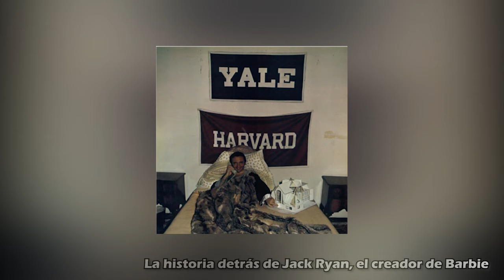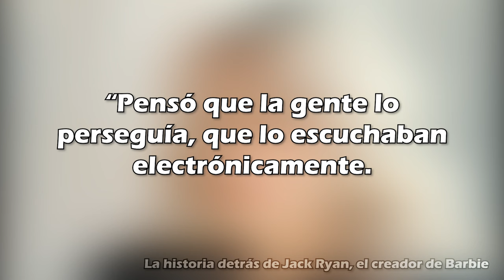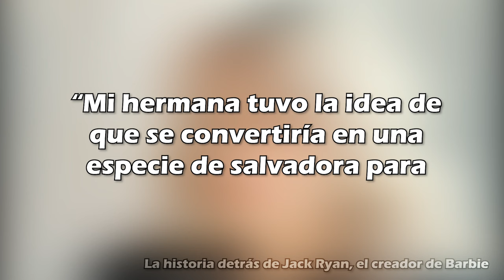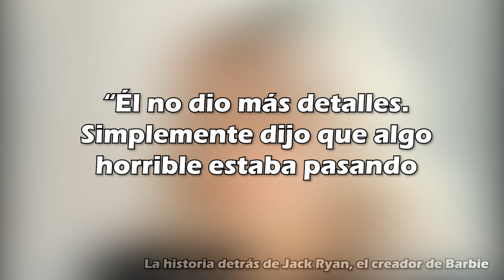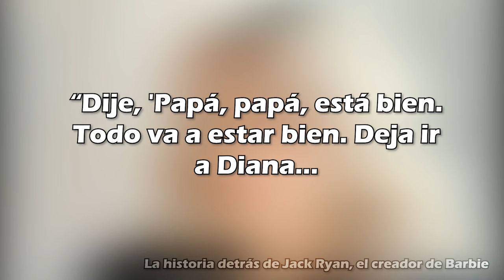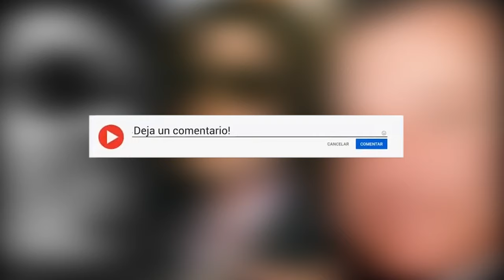💀 HISTORIAS OSCURAS DE LA FAMA #5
Hoy en historias oscuras de la la Fama.

🟣 Neverland el rancho maldito de Michael Jackson
🟣 Como quedo ciego Stevie Wonder
🟣 La historia oculta detrás del creador de la muñeca BARBIE

🟢PODCAST SPOTIFY🟢
Intenz Audio